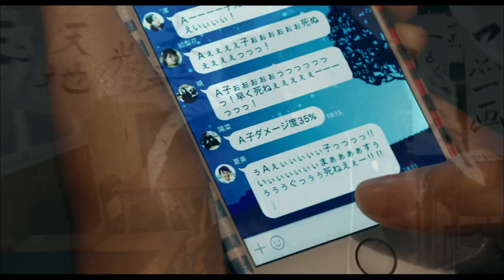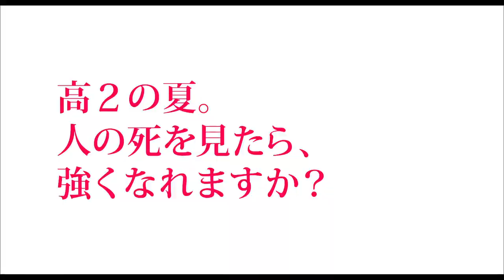本田翼＆山本美月、湊かなえ原作映画で共演 「少女」本予告編 Tsubasa Honda Mizuki Yamamoto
本田翼さんと山本美月さんが主演する映画「少女」（三島有紀子監督）の予告編映像が7月30日、公開された。

　映画は湊かなえさんの同名ミステリー小説が原作。 主題歌はGLIM SPANKYが書き下ろした「闇に目を凝らせば」。2016年10月8日公開。

Tsubasa Honda and Mizuki Yamamoto co-star in movie with original work by Kanae Minato. Trailer of movie "Shojo”

The teaser trailer of the movie "Shojo” (Directed by Yukiko Mishima) starred by Tsubasa Honda and Mizuki Yamamoto was released on July 30th.

This movie is adapted from the same-name mysterious novel by Kanae Minato. The theme song is "Yami ni me wo koraseba" written by GLIM SPANKY.